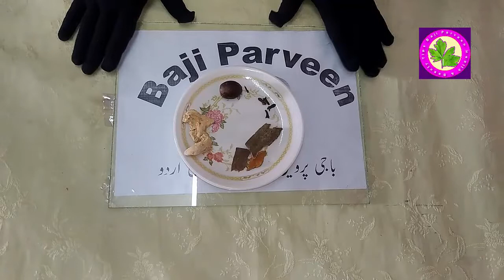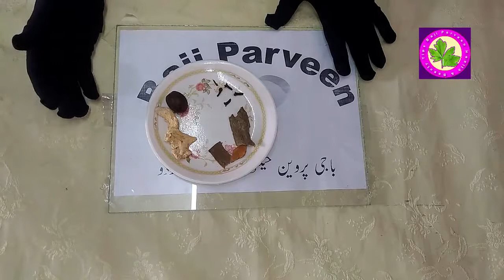Sir Dard Ki Dawa Gharelu | Get Relief From Headache in 1 Minute | Home Remedies for headache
Sir Dard Ki Dawa Gharelu.

Gardan Me Dard Ka Ilaj  Neck Pain  neck pain treatment in urdu  Sirf Garam Kare Or Ap Fit 5 Mint

Gora Hone Ke Tips | gora hone ke gharelu upay or tarika in hindi & Urdu Sirf 1 Din Main Asar Dikhae

Sir Dard Ka Ilaj In Urdu | Kise Bhi Kisam Ka Dard Ab Ap Ki Zindagi Main Nahe Rahe Ga INSHALLAH

Depreshan Ka Ilaj In Urdu | Depreshan ki Alamate Our Un Ka Khas Ilaj No Side Effet | Tension Se Nijt

Gora Hone Ke Tips gora hone ke gharelu upay or tarika in hindi & Urdu By Baji Parveen Beauty Tips

Phulwari Ka Ilaj - Bars Ke Dagh Ka Ilaj in Urdu | Hindi - پھلبہری سے نجات اور خوبصورتی کا ذبردست عمل

Baglo Ki Badbo Ka Ilaj , Under Arm ki smell ka ilaj in Urdu/Hindi | body bad smell

Gaal Ki Charbi Kaise Ziyada Kare , Pichke Gaal Ka Ilaj , How To Get Chubby Cheeks Urdu And Hindi

Garmi Dano Ka Ilaj In Urdu & Hindi , Garmi Ke Dano Se Chutkara  ,  Keel Mahasay Ka Ilaj Baji Parveen